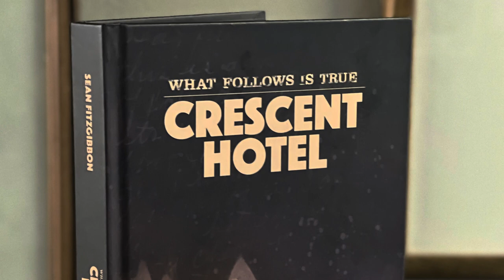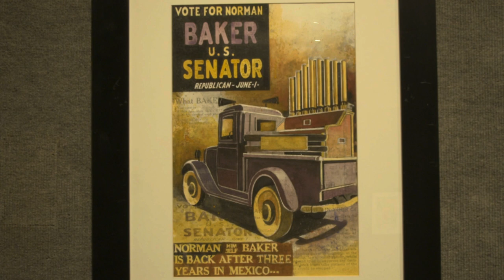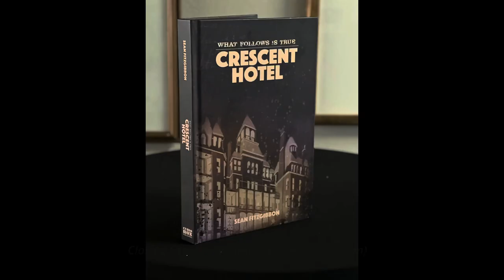Sean Fitzgibbon's "What Follows Is True" Closing Ceremony & "Man in Purple" film Screening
A production of Muscatine Access Channel Nine.